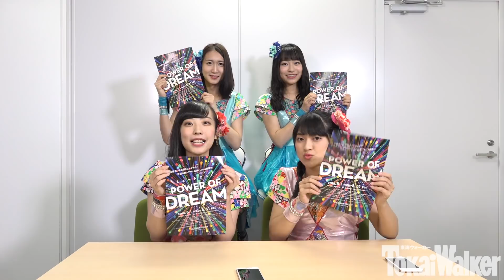胸踊る「ラグナシア ナイトプール」おとめボタン体験レポート【おとめボッカーン⑦】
東海エリアの新スポット・話題のグルメやイベント・サービスなどを先行体験し、元気いっぱいお届けしていく『元気爆発☆おとめボッカーン！』。今回は、BOYS AND MENの妹分として活動しているパフォーマンスユニット「おとめボタン」がラグーナテンボス ラグナシアで昨年好評だったナイトプールを体験してきてたぞ！
※プール・アトラクション内の収録は許可をいただいています。

【おとめボタンまとめチャンネル】
Zepp Nagoya開催の単独ライブを成功させたパフォーマンスユニット[おとめボタン]。各メンバーの魅力や成長の軌跡を様々な企画を通して発信していきます！

【動画制作】
Art Edit (アートエディット)

【動画著作】
KADOKAWA／TokaiWalker(東海ウォーカー)